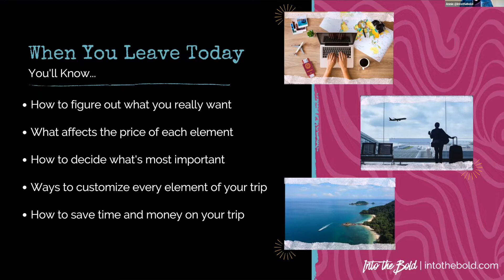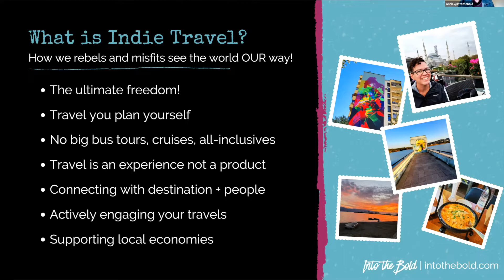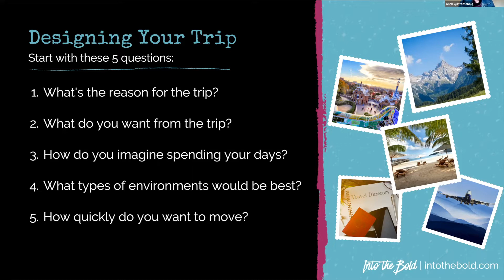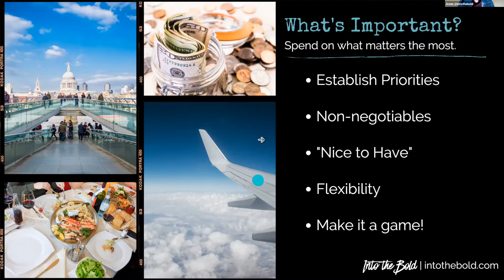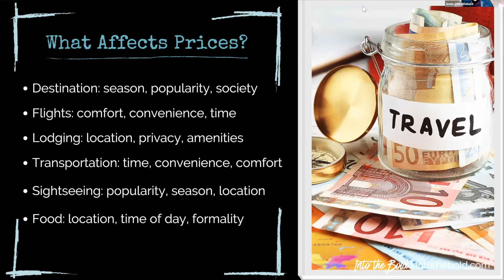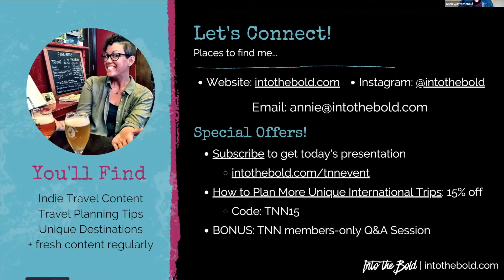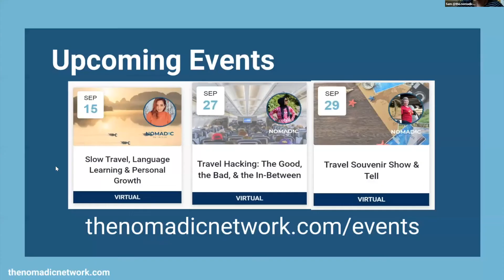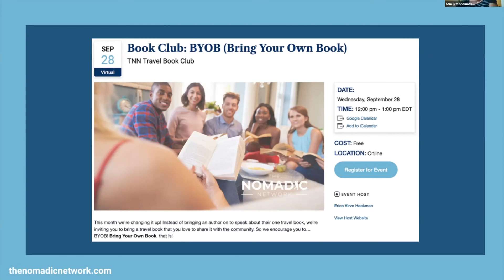How to Create Unique Travel Itineraries for Yourself | Annie Sisson & The Nomadic Network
You don’t fit in a box and your travel doesn’t have to either. If you crave freedom and something different than what the traditional travel industry has to offer, maybe independent travel is right for you. No, independent travel doesn’t mean solo travel (though it can be). Independent travel is when you book your flights, accommodations, and experiences on your own. Instead of a group tour guide, you are the architect of your trip!

At this event, you’ll learn how to intentionally design your travel experiences around what you love most and maximize your money at the same time! Learn how to get crystal clear about exactly what you want from your trip and ways to build your trip around those elements.

Annie Sisson has been planning international trips for herself and others for nearly fourteen years now. Along the way, she’s learned how to create experiences that are more fun, unique, and affordable!

— How to figure out what you really want from your next trip — and all the others that come after
— What affects the price of your trip so you can decide what’s most important to you
— How to save time and money while creating the experience you’ll enjoy most
— Ways to customize every element of your trip so you can see the world your way

Annie Sisson is a travel educator, consultant for indie travelers, and founder of Into the Bold — a community for travelers who love doing it their way! She’s combined her experience as a teacher with her love of travel to help more people get out and see the world without big bus tours, cruise ships, or all-inclusive resorts! Over the years, she’s discovered how to create a huge variety of experiences tailored to the interests, travel style, time, and budget of individual travelers. When she’s not teaching travel, planning trips, or traveling herself, you can find her tracking down tasty treats or wandering through an enchanted forest somewhere.